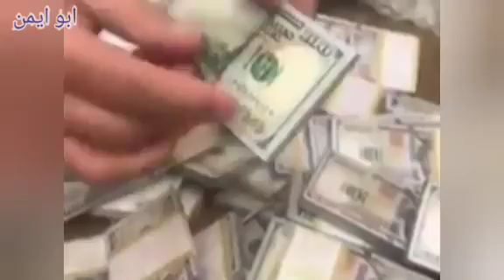المنافع الاجتماعية لرئيس الوزراء العراقي .. رقم خيالي ؟؟؟